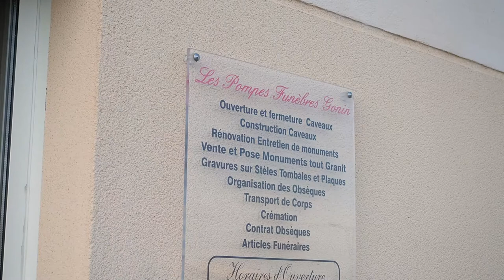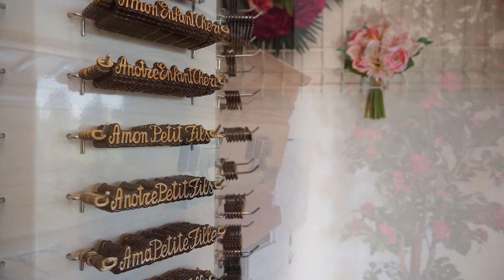Pompes Funèbres - Marbrerie - Chambre funéraire : LES POMPES FUNEBRES GONIN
Le magasin funéraire :
Nous vous accueillons du lundi matin au samedi soir de 9 h -12 h et de 14 h -19 h.

Vous y trouverez l'ensemble des articles funéraires de votre choix. Nous mettons à votre disposition un service vous permettant de commander vos articles par téléphone.